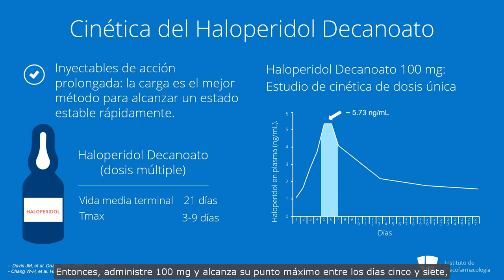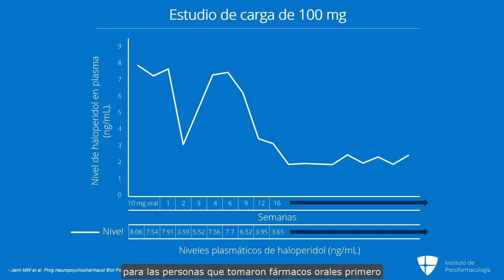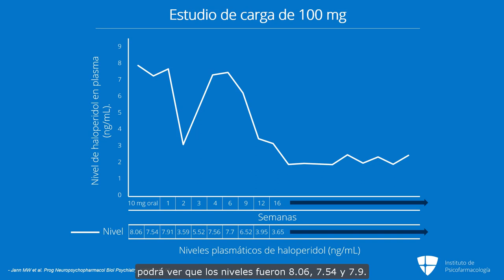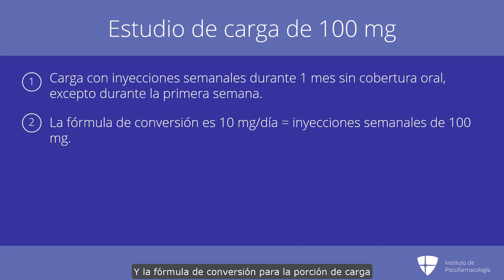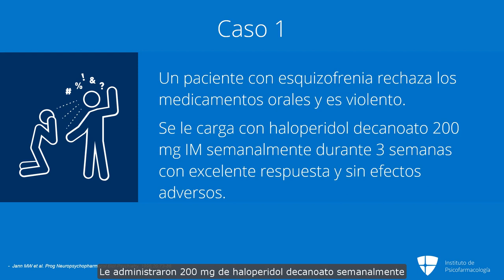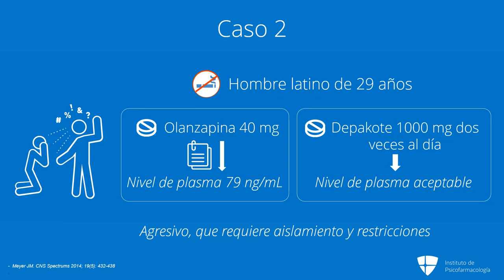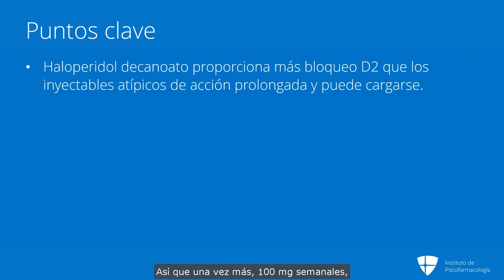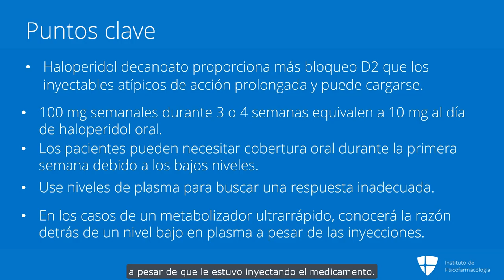Haloperidol decanoato: ¿cómo prescribirlo?